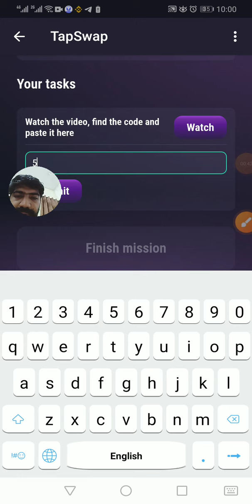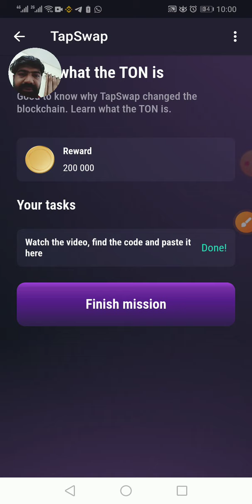tapswap new combo code || today combo code || tapswap quastion 3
tapswap answer 3

tapswap code

tapswap combo

tapswap combo code

tapswap 2 july code